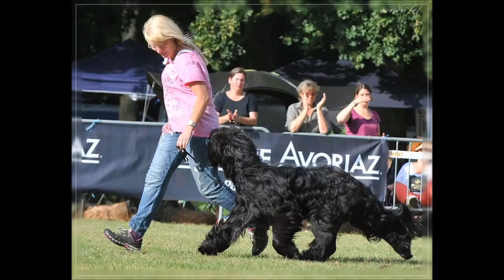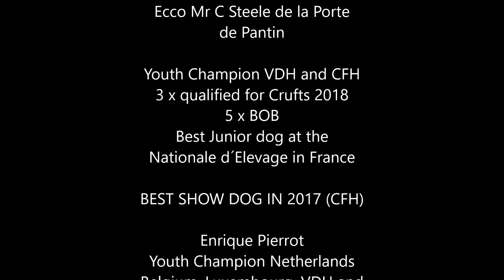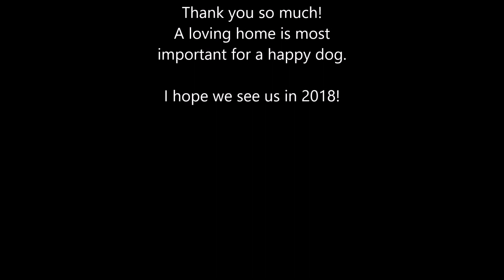Berger de Brie "de la Porte de Pantin"